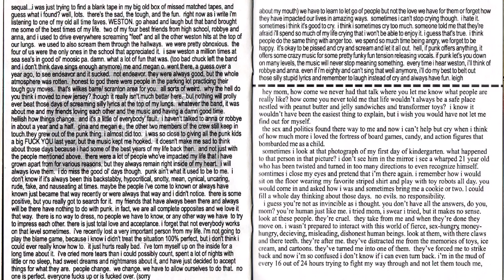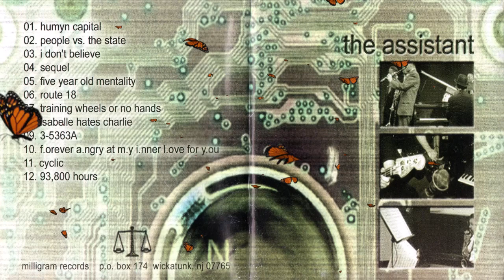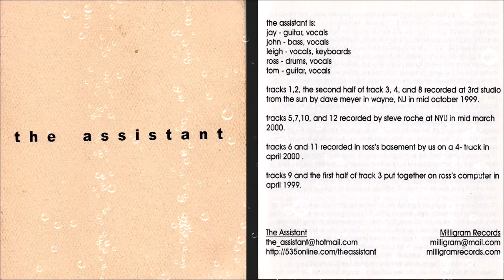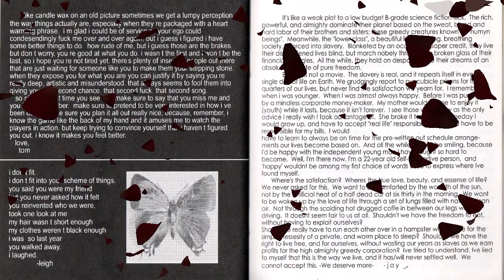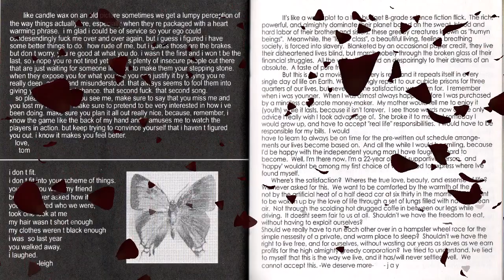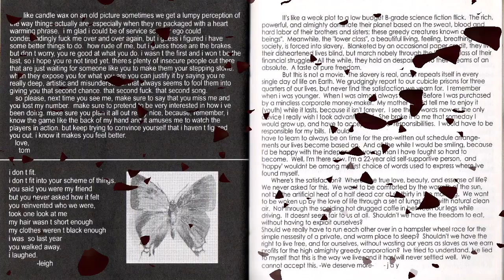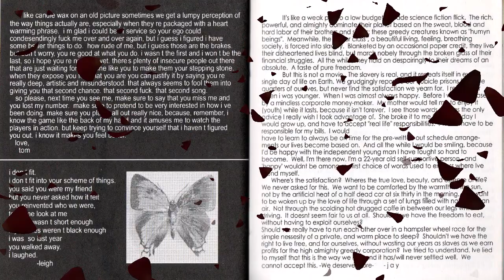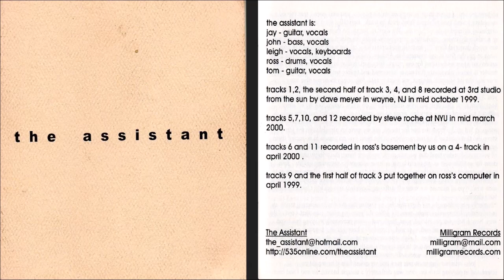The Assistant - The Assistant (full album)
the assistant 2000 self-titled political hardcore / screamo / emo-violence
00:00 Humyn Capital
01:51 People Vs. The State
06:14 I Don't Believe
11:25 Sequel
14:47 Five Year Old Mentality
16:54 Route 18
20:22 Training Wheels Or No Hands
26:00 Isabelle Hates Charlie
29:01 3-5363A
30:24 F.orever A.ngry At M.y I.nner L.ove For Y.ou
36:24 Cyclic
39:54 93,800 Hours